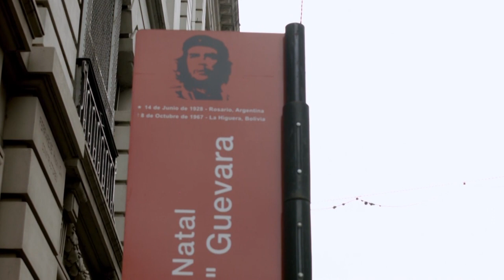شقة ولد فيها تشي غيفارا في الأرجنتين معروضة للبيع | AFP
وضعت قيد البيع الشقة التي ولد فيها رمز الثورة الكوبية الأرجنتيني إرنستو "تشي" غيفارا والتي تجتذب آلاف السياح في مدينة روزاريو الأرجنتينية.